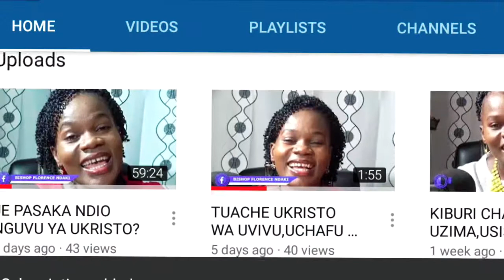ROHO SABA 7 ZA MUNGU,PART VI (BY BISHOP FLORENCE NDAKI part 2)